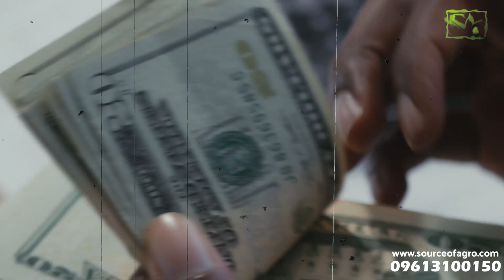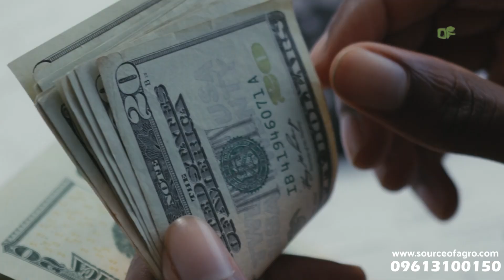সবচেয়ে কম খরচে নিজেই তৈরি করুন হাঁস, মুরগি, গরু ও মাছের ফিড | ফিড পিলেট মেশিন | Source Of Agro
মেশিনের বর্ণনা:
মটর: ৫ ঘোড়া (১০০% কপার মটর)
গতি: ২৮০০rpm
রোলার: ২/৩/৪ টি
উৎপাদন ক্ষমতা: ১০০/১৫০/২০০ কেজি ঘন্টায়
ভোল্টেজ: ২২০ভোল্ট বাসা বাড়ির লাইনে চালানো যায়

সুবিধাসমূহ:
১. ভিন্ন সাইজের ডাইস দিয়ে আপনারা কয়েকটি সাইজের ফিড তৈরি করতে পারবেন।
২. সোনালী মুরগি থেকে শুরু করে ছোট বড় সব ধরনের মুরগি, হাঁস, গরু, ছাগল ও পোলট্রি ফিড তৈরি করতে পারবেন।
৩. মাছের ডুবন্ত ফিড তৈরি করতে পারবেন।
৪. স্পেয়ার পার্টস সহজেই পাওয়া যায়।
৫. এক বছরের ফ্রি সার্ভিস ওয়ারেন্টি পাবেন (স্পেয়ার পার্টস ছাড়া)।
সরাসরি অফিসে এসে অথবা অনলাইনে বুকিং দিয়ে কুরিয়ার সার্ভিসের মাধ্যমে দেশের যেকোনো প্রান্ত থেকে আমাদের পণ্যসমূহ সংগ্রহ করতে পারবেন।
বিস্তারিত জানতে কল করুন:
🕐সকাল ৮ টা থেকে রাত ১০ টা
আমাদের হোয়াটসঅ্যাপ করুন: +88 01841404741
আমাদের ঠিকানাঃ সোর্স অব এগ্রো
প্রধান কার্যালয়ঃ কলেজ রোড, কালিতলা, বগুড়া।